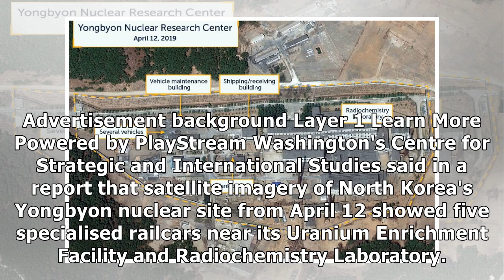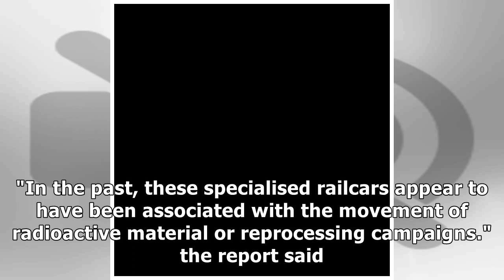Satellite Images Show Signs of Activity at North Korea Nuclear Site: US Researchers